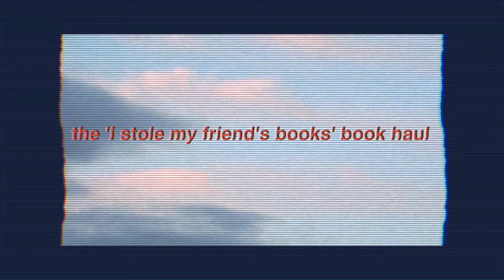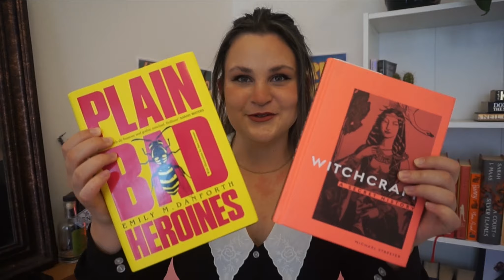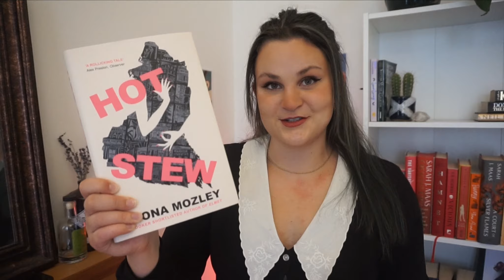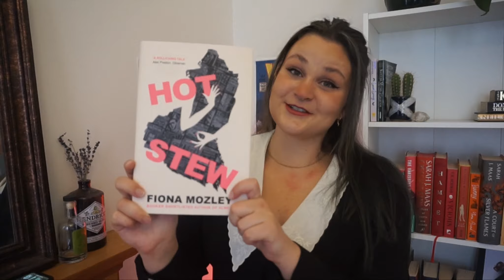books i (mostly) borrowed from my friends | summer 2021 book haul